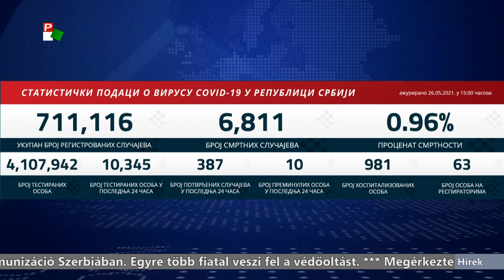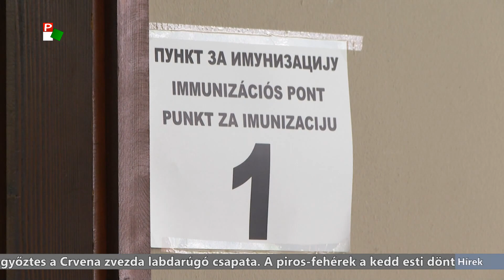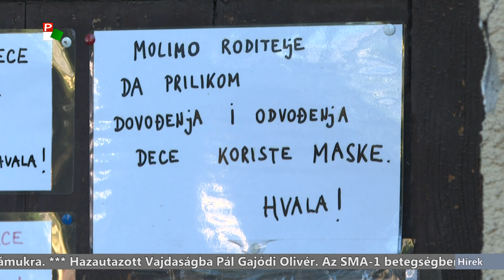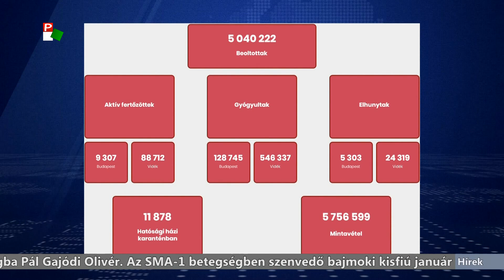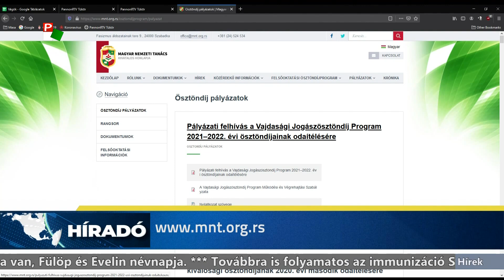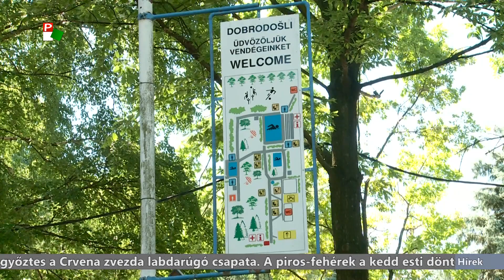Híradó – 2021.05.26. 17.30h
A Híradó főbb témái:
- Továbbra is folyamatos az immunizáció Szerbiában. Egyre több fiatal veszi fel a védőoltást.
- Megérkeztek az első szerbiai turisták Görögországba. Észak-Macedónia június közepétől ingyenes autópálya használatot biztosít a számukra.
- Hazautazott Vajdaságba Pál Gajódi Olivér. Az SMA-1 betegségben szenvedő bajmoki kisfiú január óta volt Budapesten.
- Jégvédelmi rendszerek beszerzését támogatja a Tartományi Mezőgazdasági Titkárság.
- Június 11-étől várja a csobbanni vágyókat az adai standfürdő.
- Népzenétől lesz hangos a hétvégén a palicsi tópart. Pénteken és szombaton rendezik meg a Folk Music Festet a Vigadó teraszán.